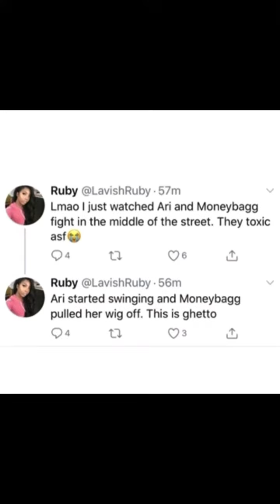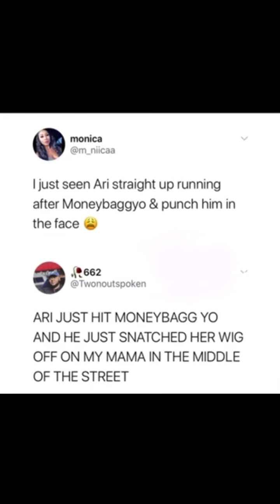Moneybagg Yo And Ari Gets into a fight in the street